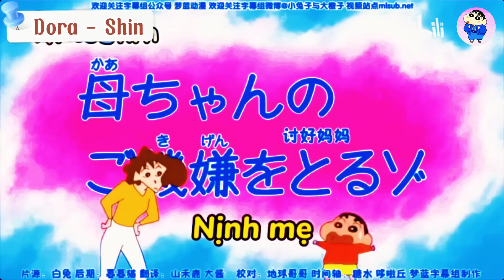Review Shin Tập Phim: Kế Hoạch Nịnh Mẹ Của 2 Bố Con Shin | Dora- Shin Review